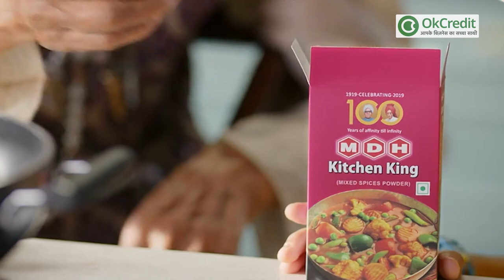MDH owner Mahashay Dharampal का 98 साल की उम्र में निधन | मसालों के बादशाह का हुआ निधन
सबके खाने में ज़ायक़ा लाने वाले MDH मसालों के मालिक श्री धर्मपाल गुलाटी जी का निधन हार्ट अटैक की वजह से आज सुबह करीब 5 बजकर 38 मिनट पर हुआ। पिछले दिनों उनकी कोरोना रिपोर्ट पॉजिटिव आई थी, लेकिन इस उम्र में भी उन्होंने कोरोना को हरा दिया था। आपको बता दें पिछले साल ही उन्हें पद्म भूषण से सम्मानित किया गया था। इस वीडियो में जानें स्वर्गीय धर्मपाल गुलाटी जी से जुड़ी कुछ रोचक बातें।